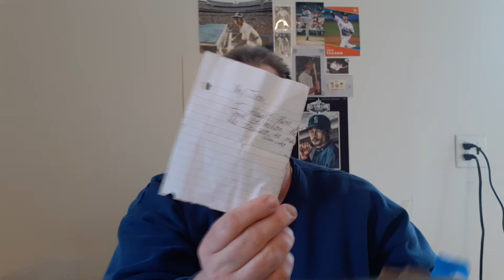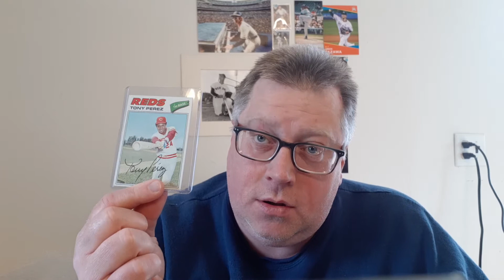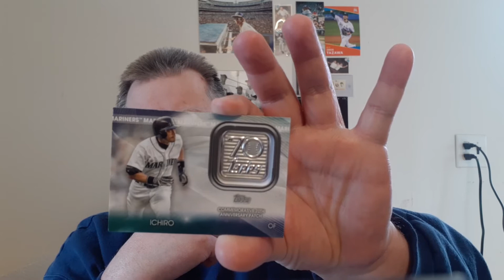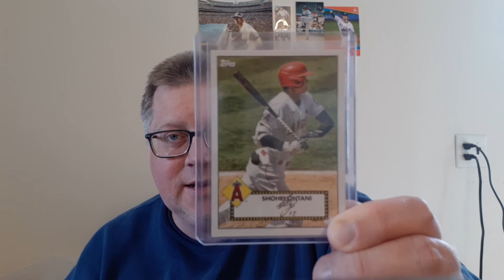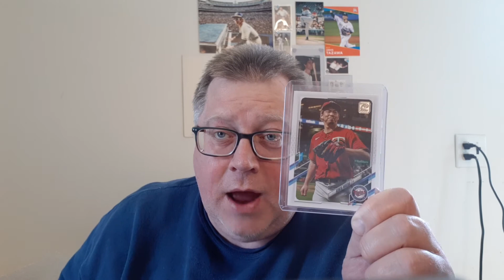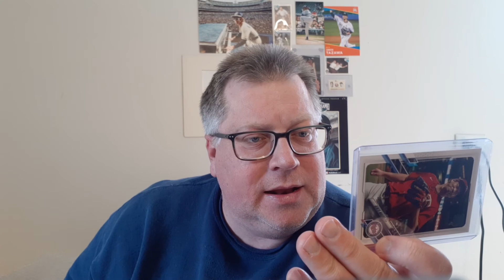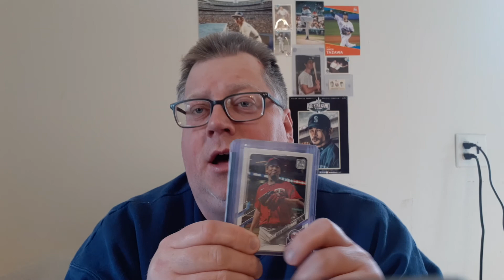Don's Field of Dreams Cards SURPRISE.......CP BOMB!!! This Is A Keeper!